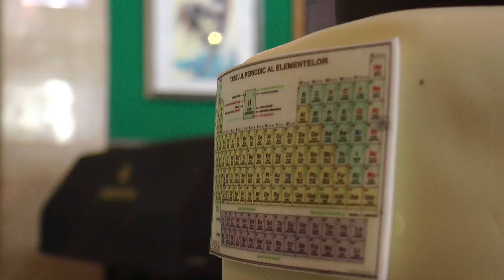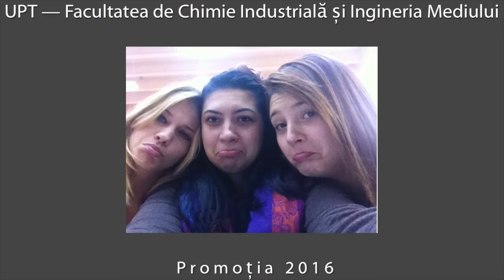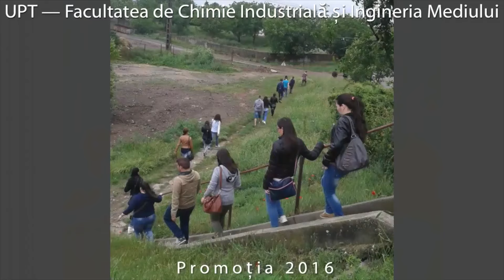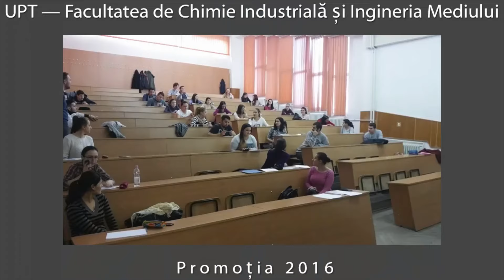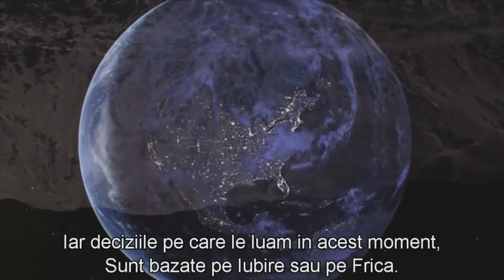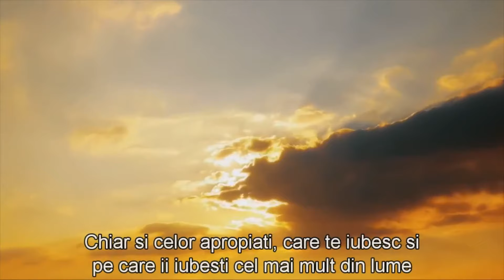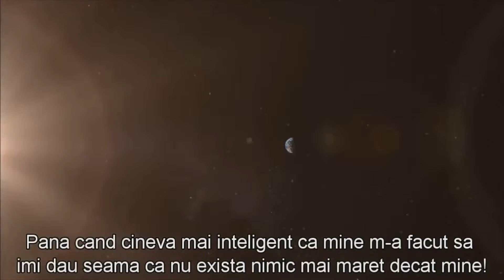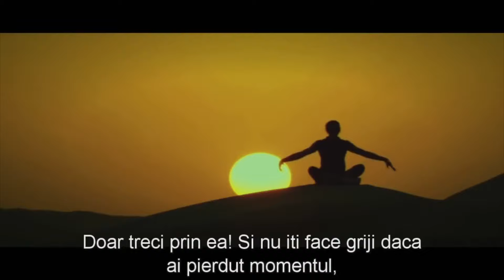UPT - Chimie 2016 - Curs Festiv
Cursul festiv al absolvenților UPT - Facultatea de Chimie Industrială și Ingineria Mediului - Promoția 2016.
Eveniment desfășurat în 26 mai 2016.